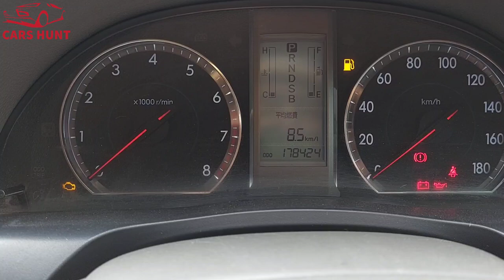Toyota Premio T260 2007 Model X-EX 1.8 Formica | Price, Spec's & Features | Fully Loaded | Wheels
Thanks to Auto Traders for giving as in opportunity to reviews has cars

Car can be seen at Auto Traders Ring road Peshawar

Facebook Owner:Yousaf khan